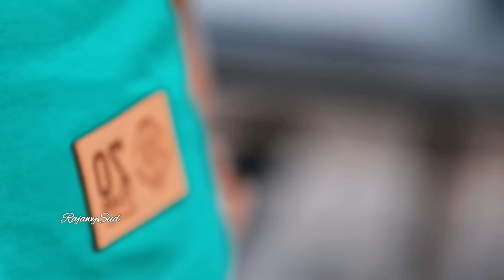العد العكسي للميركاتو الصيفي ⏳️ | مراكز الخصاص ؟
رابط القناة التانية :
@رجاوي سود

ديما راجا 💪💚
بارطاجي قناة مع اصدقاء ديالك 🔥
MERCATO RAJA
لاعب الرجاء الجديد
الميركاتو الصيفي
ميركاتو الرجاء
هاشيم دومينغو
خفيفي الرجاء
شكون هو هاشيم دومينغو
عقوبات الرجاء
شكون هو لاعب الرجاء الجديد
رئيس الرجاء الجديد
مغادرون الرجاء
لاعب الرجاء الجديد
الميركاتو الصيفي 2023
تقديم لاعب الرجاء